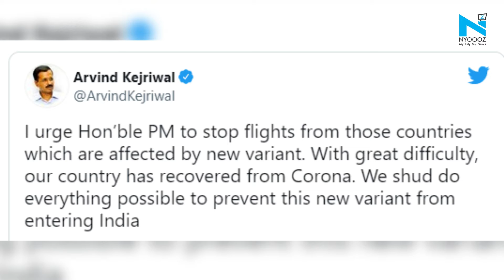"Stop flights from countries hit by new variant": Arvind Kejriwal to PM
Delhi Chief Minister Arvind Kejriwal on Saturday urged Prime Minister Narendra Modi to stop flights from countries that have recorded cases of the new Omicron variant of the virus.